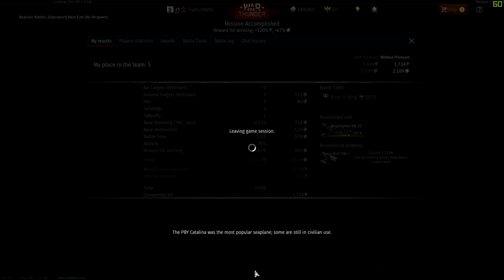This Plane Is Awful At Bombing! - War Thunder - British Swordfish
Well, its time to fly around in a Swordfish biplane... I wanted to do some torpedo bombing today. Unfortunately, we didn't get the correct maps. Anyway, lets get to bombing with out four tiny bombs... As always, I hope you guys enjoy the video!